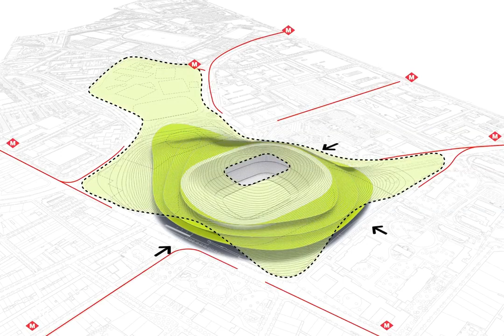Future Barcelona - ON A proposes covering Barcelona's Nou Camp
Barcelona studio ON-A has envisioned a 26-hectare park in the city that would rise up to cover FC Barcelona football stadium to the west.

Named Nou Parc, as a direct reference to the Nou Camp stadium's name, the forested park would cover the venue along with the surrounding car parks and other smaller sports venues.

ON-A created the proposal to demonstrate how large areas of parkland could be introduced into cities.